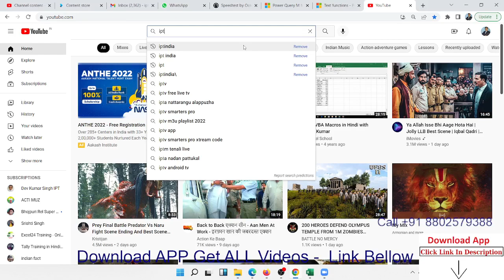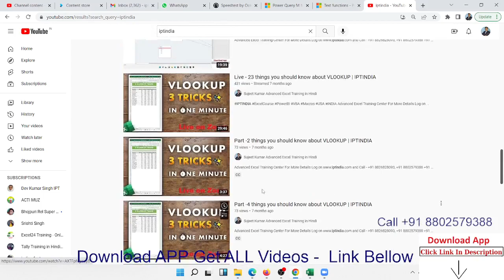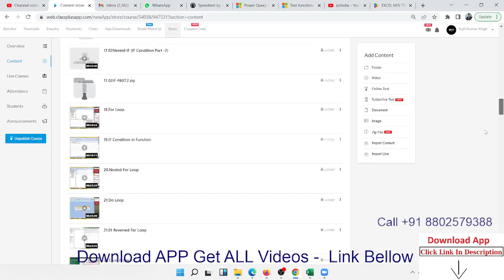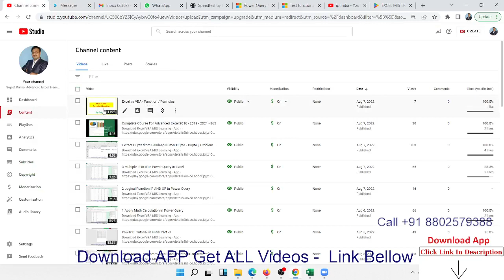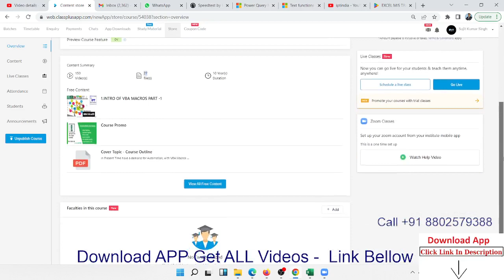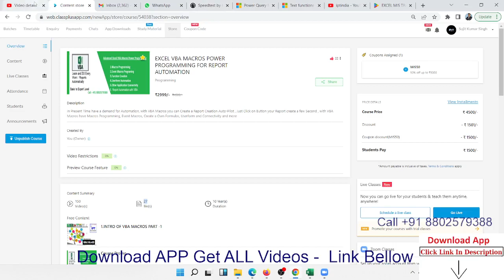Best Excel Macros & VBA Online Training Courses